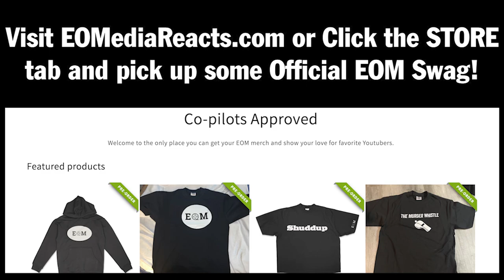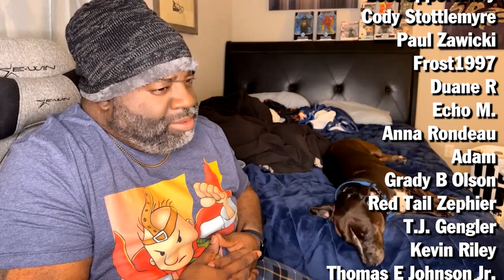KILL BILL: VOLUME 2 (2004) | FIRST TIME WATCHING | MOVIE REACTION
Kill Bill Volume 2 (2003) Movie Reaction, Review, and Commentary for JL.   Many moments of pure disgust and admiration for Bill's level of petty and the revelation there are actually two GOATS (and the @inintsh!t" champion of all the times) in this movie were had.